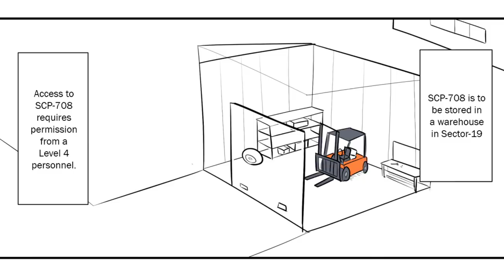Oversimplified SCP - Chapter 71 "SCP-708 The Big Orange Forklift"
THIS IS NOT MY WORK! I'M TRYING TO SPREAD THIS COMIC SO MANY SCP FANS OUT THERE CAN FIND IT!

Comic: Oversimplified SCP
Author/Writer: 松(A・TYPEcorp.) & SCP Foundation Writers
Translator: Xascoria

For you all that lazy to search this comic in google, here they are.